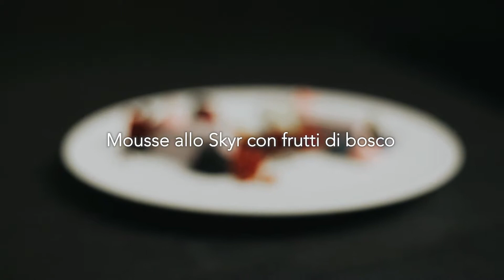Simply good 05/2019 I Mousse di skyr al mirtillo nero e frutti di bosco